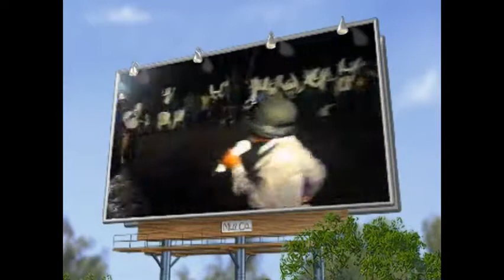7 HOURS IN HELL PART B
The man of God Moses Ezekiel continues his experience in Hell at Fapdem Covenant Mountain. There was a heavy down pour of rain that day but people were still inside the rain to listen to how he went to hell. Enjoy the Part B of his road to hell.